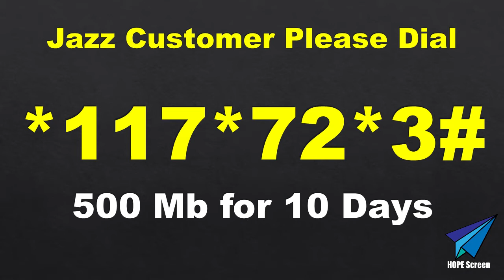Free Internet During Lock Down in Pakistan || It works without VPN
Major Pakistan cellular networks  i.e Jazz, Ufone, Telenor and Zong are offering free internet data to its customer to encourage them to stay at home. this Short clip summarizes each company offer. Please watch the video till end to know about every package. Thanks